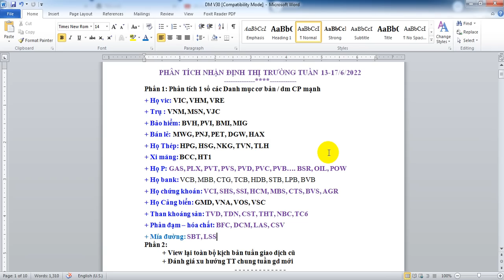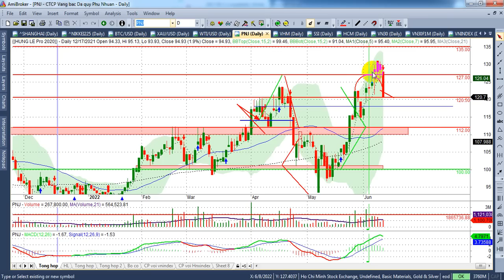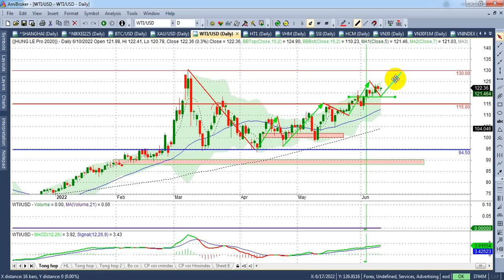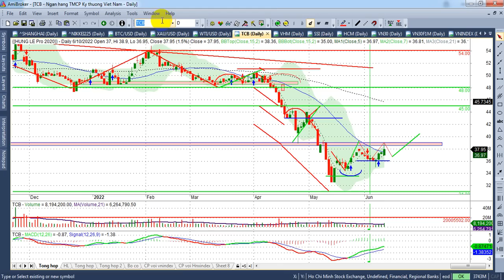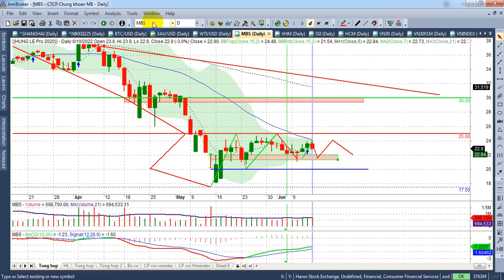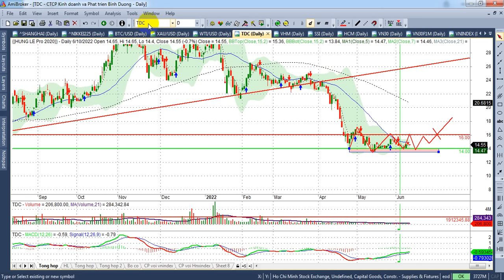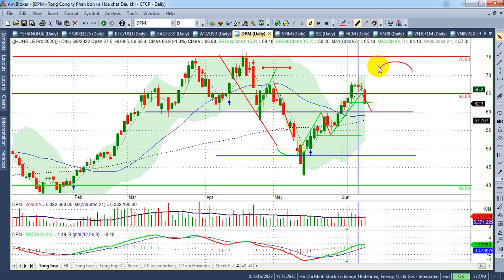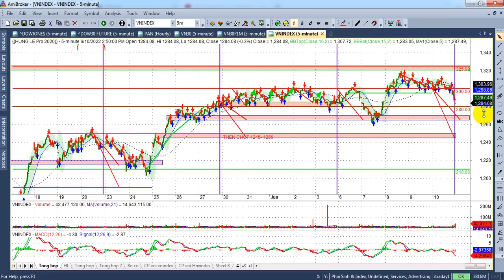Chứng khoán tuần 13-17/6| Test hỗ trợ Vn30 Ps 1295-1300 index 1265; than ck bank | - VIDEO 130